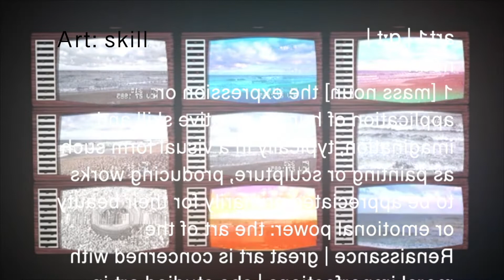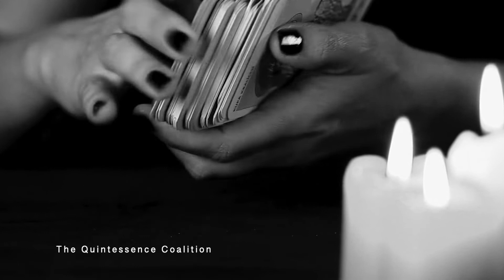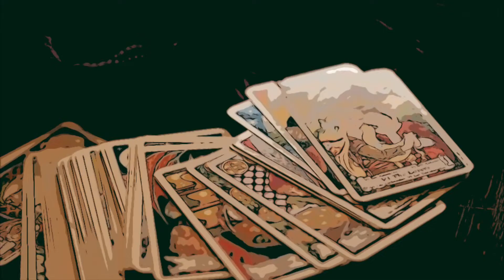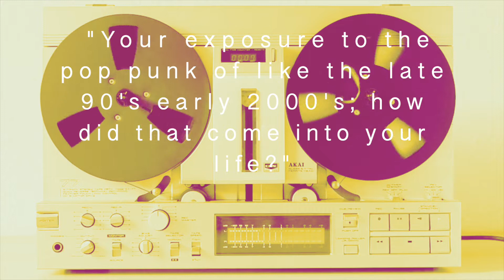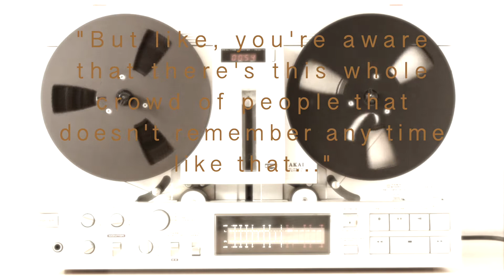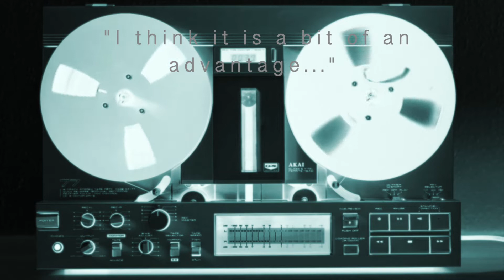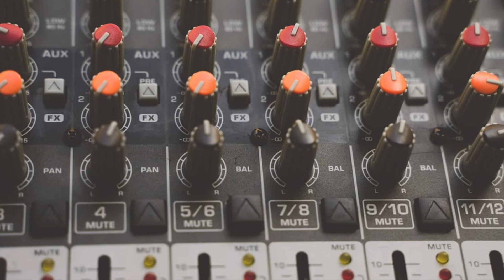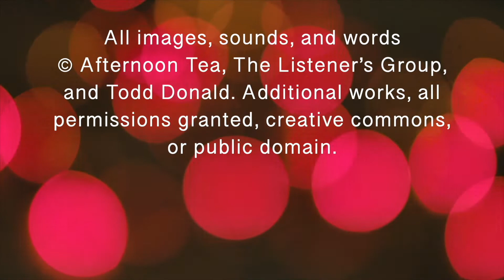✨The Quintessence Coalition: Harvest Moon✨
⚡️The Quintessence Coalition⚡️
Immersive Experiences & Conscious Collaborations
Tues. 11:30 pm Rogers TV, Channel 20 📺

YouTube Premiere

Harvest Moon. With Sights by The Dip, Sounds by Steelburner & Suns presented by The Listener's Group (Kitchener), and Spirits by Borealis Mystic (Kitchener-Hamilton). Tea Talks with Todd Donald (Waterloo-Wellington).